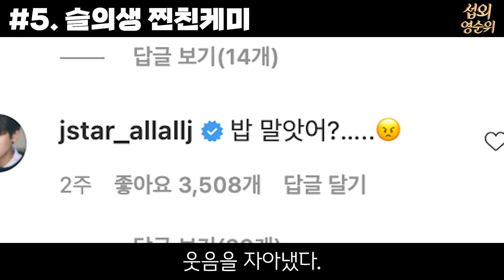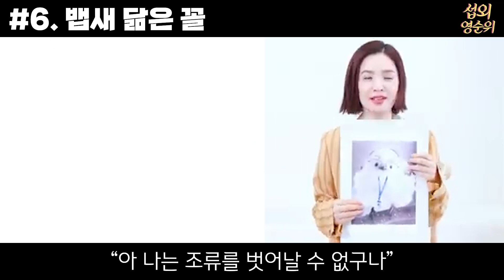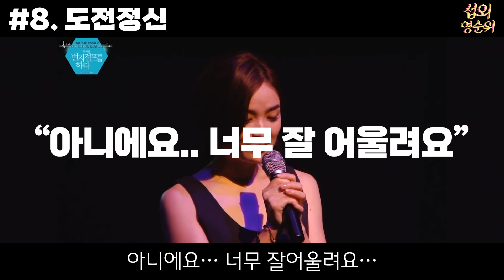뱁새설, 전미도에 대한 9가지 사연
안녕하세요. 섭외영순위입니다.

1. 부산출신
2. 뮤지컬계 경력직
3. 조승우와의 인연
4. 노래실력
5. 슬의생 찐친케미
6. 뱁새 닮은 꼴
7. 목소리 변조
8. 도전정신
9. 레전드 짤